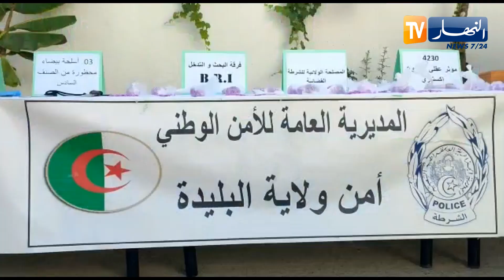شاهد..هذا ما حجزته فرقة البياري بالبليدة